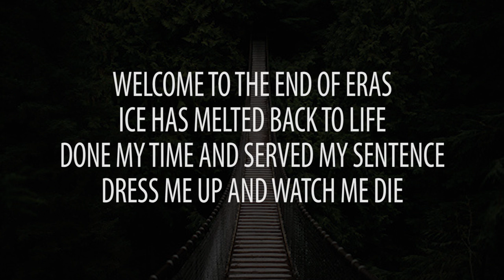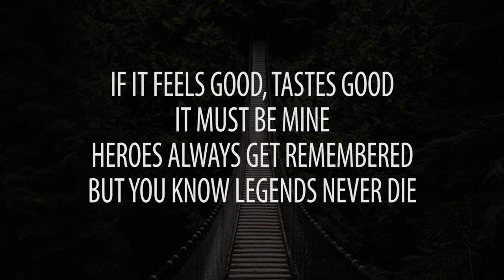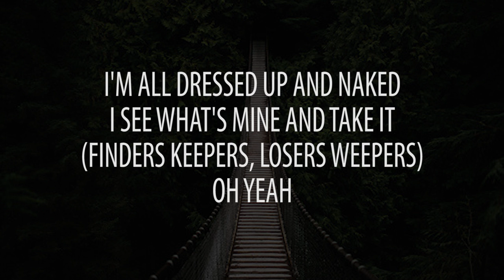Emperor's New Clothes - Panic! at the Disco [Lyrics]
Lyrics:
(Finders keepers, losers weepers)

 Welcome to the end of eras
 Ice has melted back to life
 Done my time and served my sentence
 Dress me up and watch me die
 If it feels good, tastes good
 It must be mine
 Dynasty decapitated
 You just might see a ghost tonight

 And if you don't know, now you know

 I'm taking back the crown
 I'm all dressed up and naked
 I see what's mine and take it
 Oh, yeah
 The crown...
 So close I can taste it
 Oh, yeah

 Sycophants on velvet sofas
 Lavish mansions, vintage wine
 I am so much more than royal
 Snatch your chain and mace your eyes
 Heroes always get remembered
 But you know legends never die

 Oh, yeah
 The crown
 Oh, yeah

 Mortal kings are ruling castles
 Welcome to my world of fun
 Liars settle into sockets
 Flip the switch and watch them run

 I'm taking back, back, taking back, back
 The crown
 Oh, yeah
 The crown
 Oh, yeah